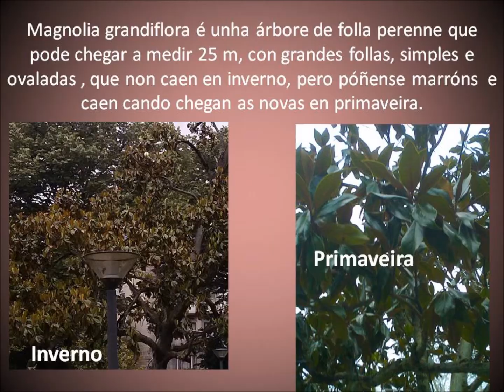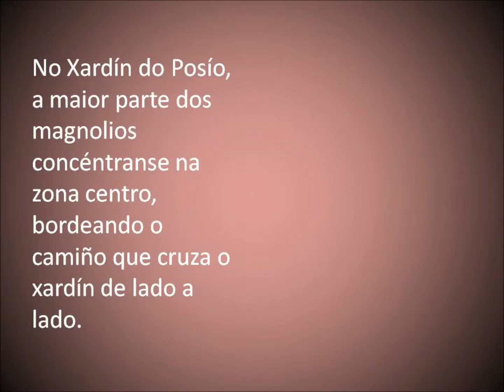Video Magnolia grandiflora